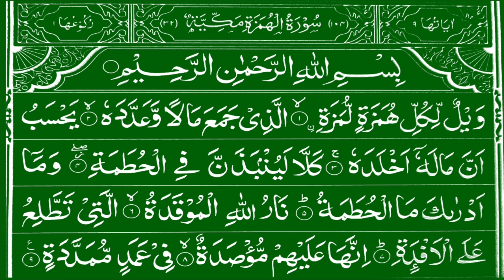Surah Al Humazah 10 time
ramazanmubarak2020
ramazanmubarak2020
URDU BAYAAN
ISLAMIC Surah Al Humazah 10 time